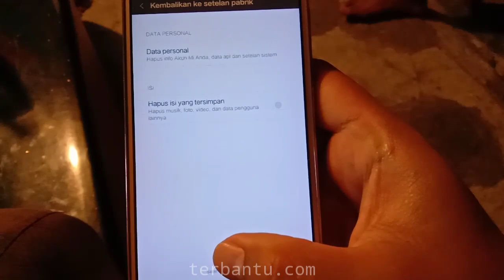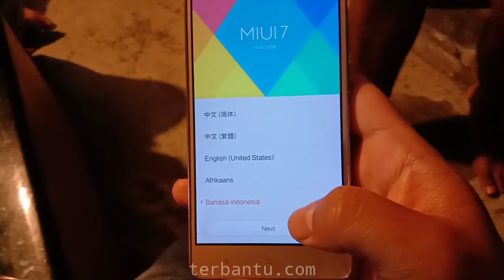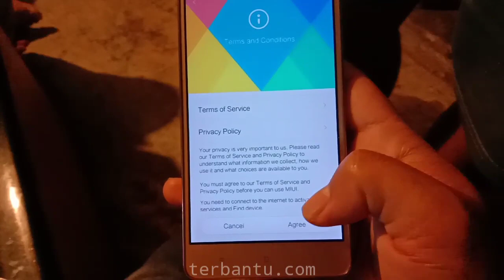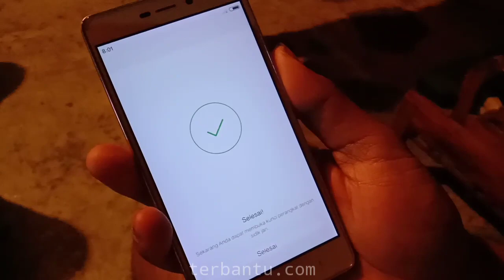Cara Reset Ke Pengaturan Pabrik HP Xiaomi Tanpa Hapus Data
Kali ini terbantu.com akan membagikan tutorial mengembalikan setelah pabrik hp Xiaomi.

Hp yg admin gunakan yaitu MiA1

Simak videonya

Terimakasih